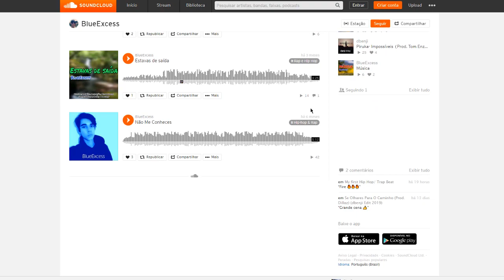PORTUGUÊS REAGE A EMICIDA - EMINÊNCIA PARDA (PART. DONA ONETE, JÉ SANTIAGO E PAPILLON)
No vídeo de hoje, eu decidi reagir à música Eminência Parda do rapper brasileiro Emicida com participação de Dona Onete, Jé Santiago e Papillon.
Música de fundo:
Hip-Hop Ninja Beats - Better Days